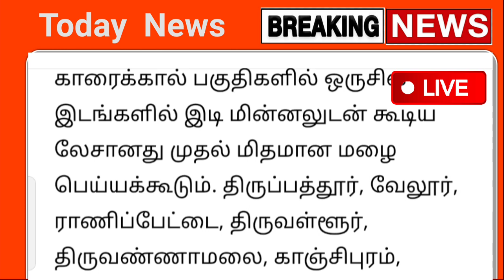நாளை29.08.2023 இடியுடன் கனமழை எச்சரிக்கை 10 மாவட்டம் ஆபத்து | rainnewstoday | weather report news